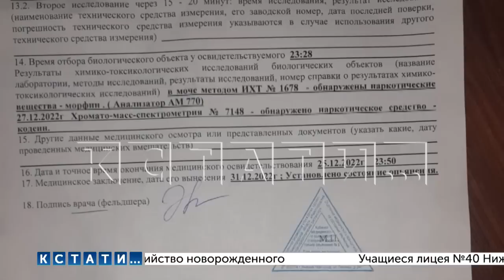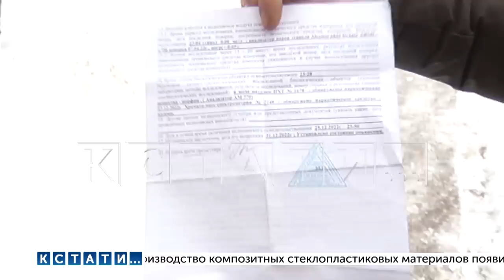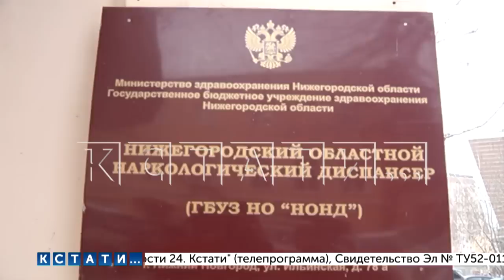Две взаимоисключающие экспертизы получил водитель, обвиненный в употребление наркотиков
Обвиненный в употреблении наркотиков водитель пытается доказать, что никогда в жизни ничего не употреблял и стал жертвой, как минимум, ошибки. Александра Короткова задержали около Борского моста, он ехал вместе с женой, их остановили для проверки документов и инспектор сразу обвинил его в том, что он находится в состоянии опьянения.